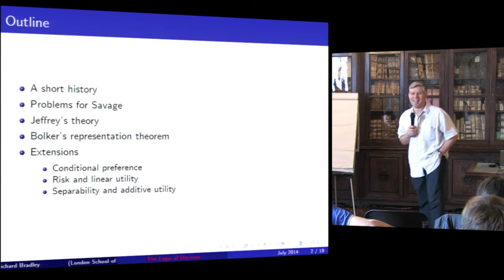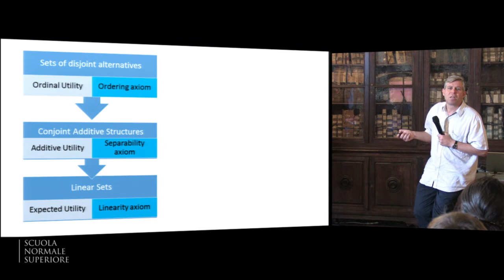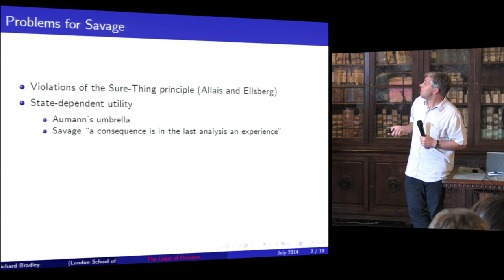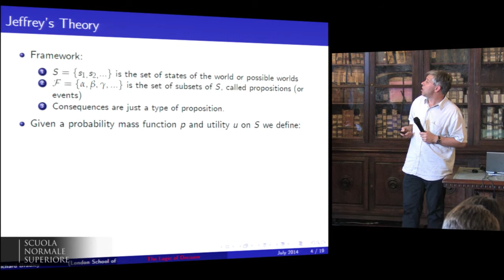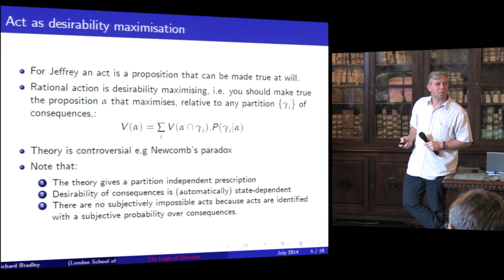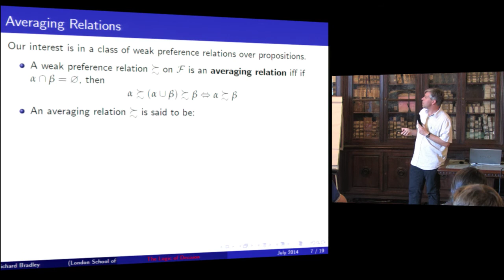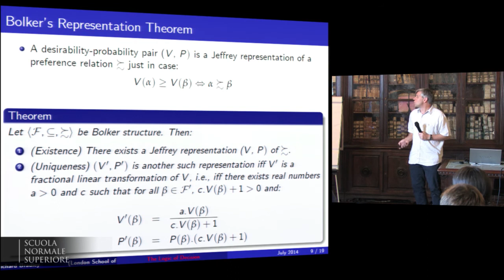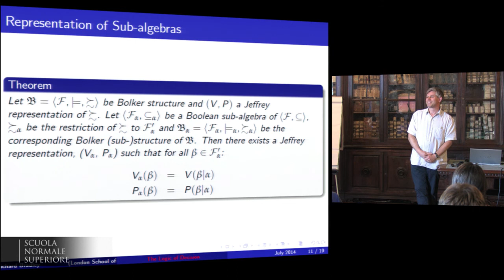Richard Bradley, The Logic of Decision - July 8, 2014